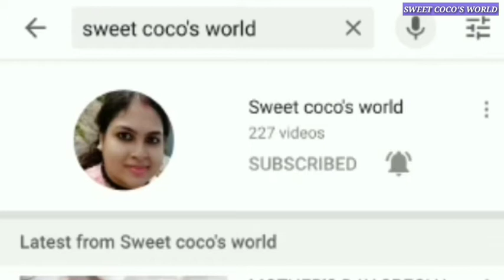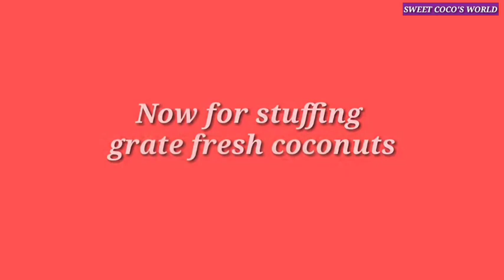BHAPA PULI PITHE RECIPE || ভাপা পুলি পিঠা রেসিপি|| SWEET COCO'S WORLD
LOVE FROM SWEET COCO'S WORLD.